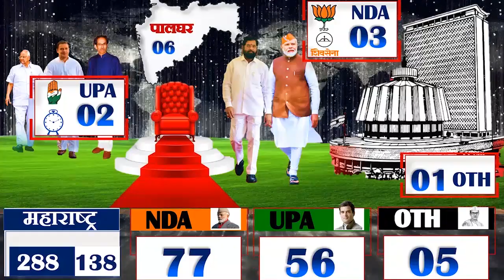Maharastra assembly election opinion poll 2024 || exit poll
Maharashtra assembly election 2024 opinion poll. SHS || BJP || INC || NCP || SP || AAP || CPIM.